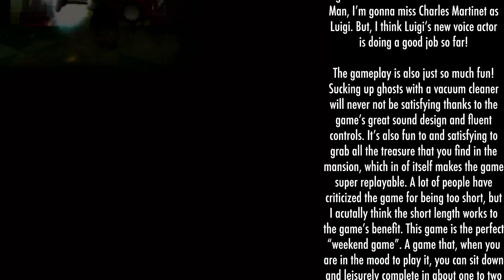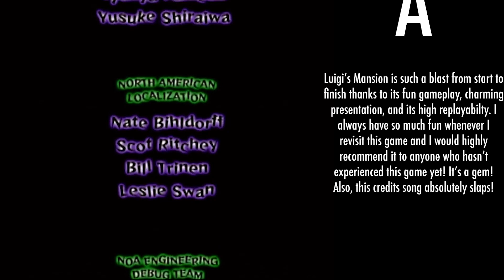Luigi's Mansion: A-Rank Playthrough: Part 11 (Finale, Final Boss: King Boo)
He loves bringing awfulness to the party!

Happy Halloween! In the exciting finale to my Luigi's Mansion playthrough, I fight the final boss of the game: King Boo and Bowser!

Welcome to my playthrough of Luigi's Mansion! In this game, Luigi won a mansion! The bad news is that it's crawling with ghosts and Mario seems to be trapped inside... Take control of Luigi in this spooky-themed action adventure game and travel through the mansion to find and save Mario while fighting off hordes of ghosts with his trusty Poltergeist 3000! In this playthrough, I will be going for the A-rank, which gives you the best ending.

Game: Luigi's Mansion
Developer: Nintendo
Publisher: Nintendo
Platforms: GameCube, Nintendo 3DS
Year Released: 2001

For this playthrough, Luigi's Mansion is being played and recorded off of my original copy of the game on my Nintendo GameCube.